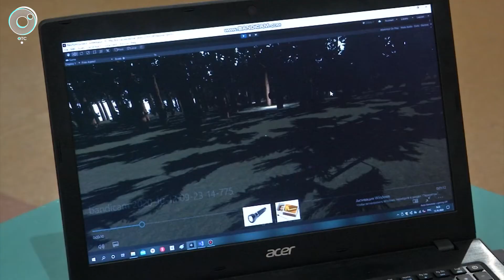В Новосибирске прошёл финал проекта молодёжных инноваций "Кампус"